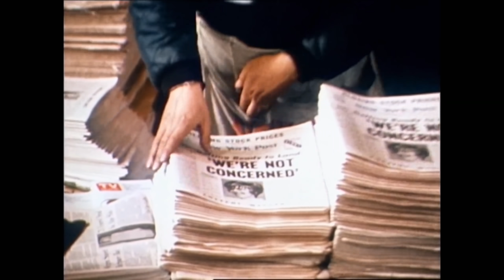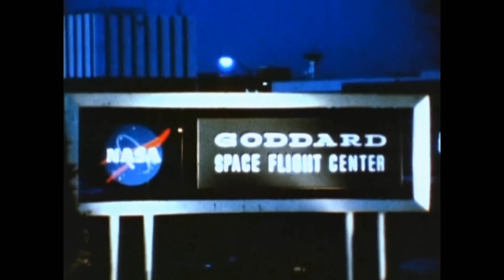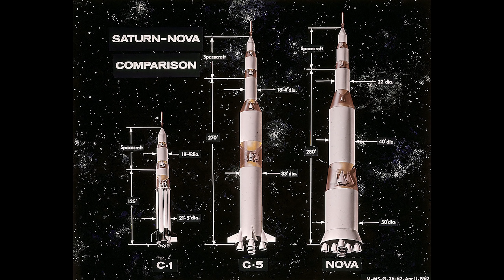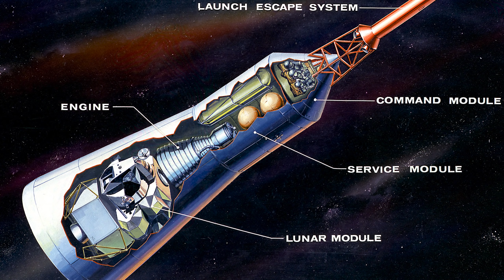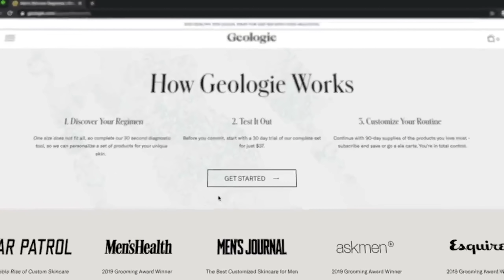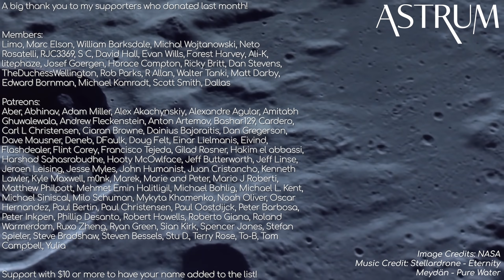Why NASA Didn't Go Directly to the Moon | Apollo Episode 1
The battle between the US and the USSR for space supremacy.

Astrum merch now available! Apparel Metal Posters

Meydän - Pure Water